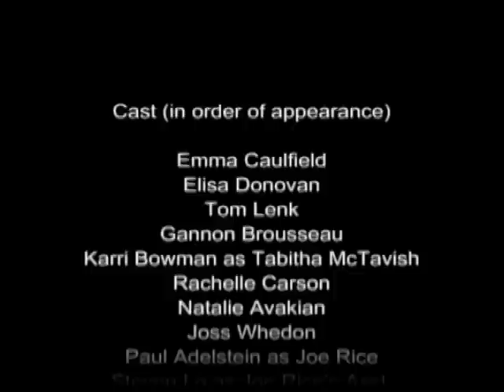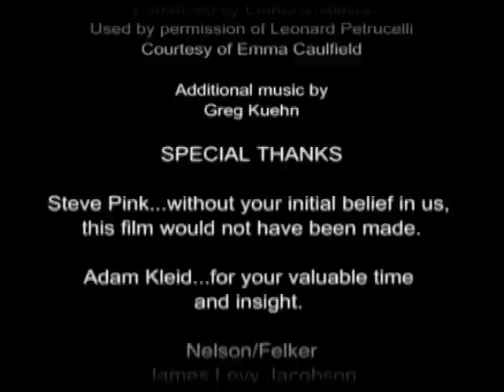Bandwagon Movie Finale